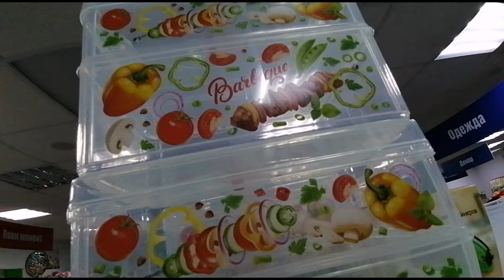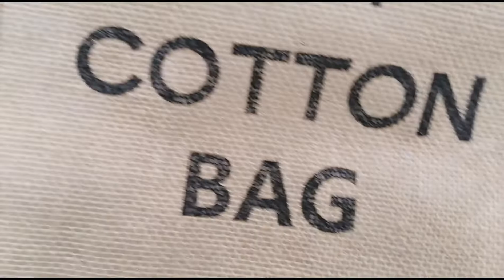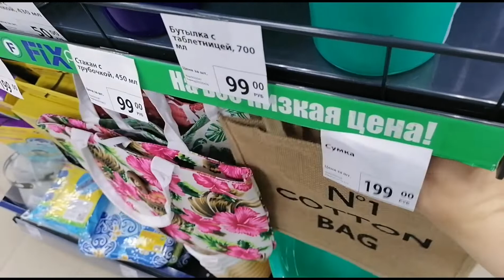ФИКС ПРАЙС 💚 БОМБИТ НОВИНКАМИ💚ДЕРЖИТЕ МЕНЯ СЕМЕРО😵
Только НОВИНКИ!